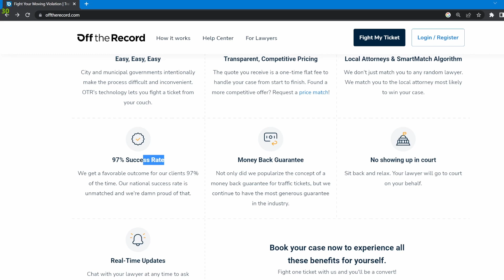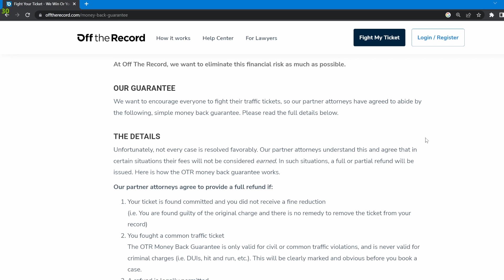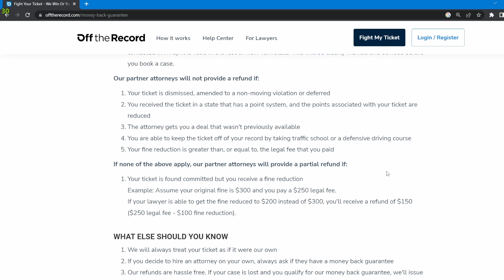I Used Off The Record To Fight My Ticket ... And Lost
I decided to fight my speeding ticket using the Off The Record app.  Off the Record claims a 97% success rate and offers a money-back guarantee if you use them to fight your traffic ticket and lose.  Seems like a no-brainer right?  Well, it turns out that their definition of "success" might not match up with what you or I might call a win.  They'll consider my case a success, even though I feel like I lost.  Did I get scammed?

About NorCal 86DRIVE - we are a driving club consisting of members who enjoy taking our cars out on the local twisties, the autocross courses, and the race tracks.
We're also playing video games and racing sims during the pandemic.  to see more photos, videos and get more info on upcoming meets and drives!  Also check out our online store for 86DRIVE apparel such as t-shirts, hoodies and other merchandise!